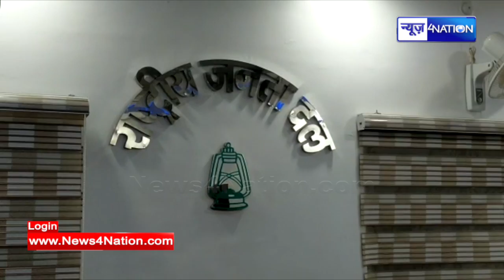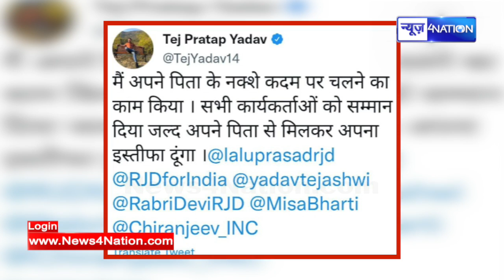Tejashwi-Tejpratap Yadav की लड़ाई अब अंतिम मोड़ पर आई, अब सब खत्म हो जाएगा ? | News4Nation